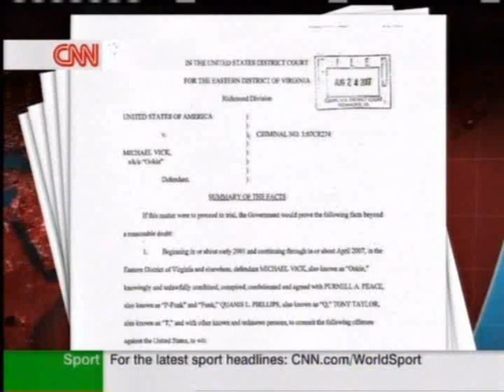Michael Vick dog fighting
from cnn